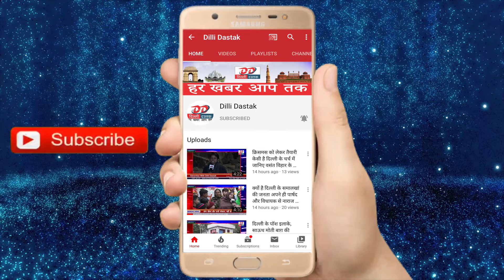दिल्ली के सीलमपुर थाना के पास बृहस्पति बाजार में जबरदस्त भीड़, बिना मास्क खरीदारी करते नज़र आए लोग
About This Video :- दिल्ली के सीलमपुर थाना के पास बृहस्पति बाजार में जबरदस्त भीड़, बिना मास्क खरीदारी करते नज़र आए लोग